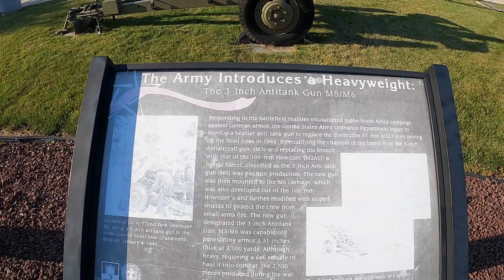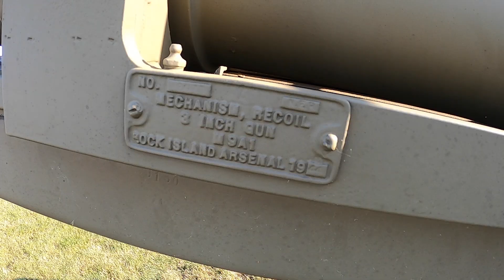U.S. Army M5/M6 3-Inch Antitank Gun | at Army Heritage and Education Center in Carlisle, Pa.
Take a look at every angle of this M5/M6 artillery piece on display at the U.S. Army Heritage and Education Center Army Heritage Trail in Carlisle, Pa.

Responding to the battlefield realties encountered in the North Africa campaign against German Armor, the United States Army Ordnance Department began to develop a heavier anti-tank gun to replace the diminutive 32mm M3A1 then serving on the front lines in 1942.

By modifying the chamber of the barrel from the 3-inch antiaircraft gun (M3), and replacing the breech with that of the 105mm howitzer (M2A1), a hybrid barrel, classified as the 3-inch anti-tank gun (M5) was put into production.

The new gun was then mounted to the M6 carriage, which was also developed out of the 105mm howitzer's and further modified with sloped shields to protect the crew from small arms fire.

The new gun, designated the 3-inch antitank gun, M5/M6 was capable of penetrating armor 3.31 inches thick at 2,000 yards.

Although heavy, requiring a 6X6 vehicle to haul it into combat, the 2,500 pieces produced during the war proved worthy weapons against Axis armor.